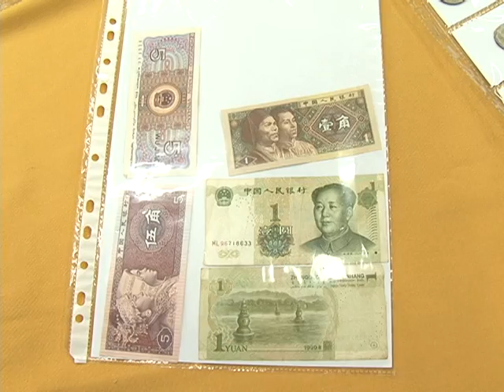Happy Hour Cultural sobre Coleções atrai bom público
Com o tema Coleções, o público presente no museu Willy Zumblick, em Tubarão, prestigiou mais uma edição do Happy Hour Cultural